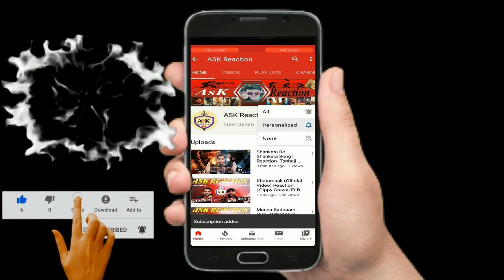Pakistani Reaction on Baaghi 3: BHANKAS | Tiger S, Shraddha K | Bappi Lahiri,Dev Negi,Jonita Gandhi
ASK Reaction

HI FRIENDS

PAKISTANI MOVIE
INDIAN MOVIE
HOLLYWOOD